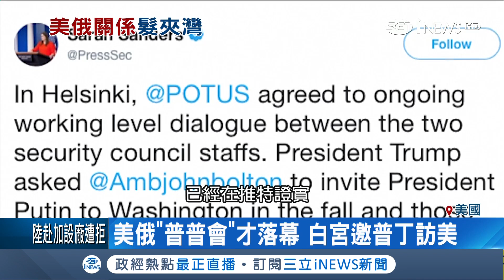美俄關係角力戰! 川普邀請普丁來白宮作客 美國家情報總監卻毫不知情｜記者 林芳穎｜【國際局勢。先知道】20180720｜三立iNEWS